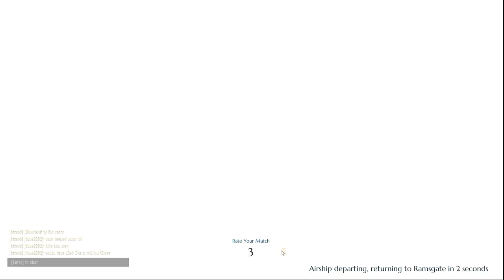Dauntless Open Beta: Episode